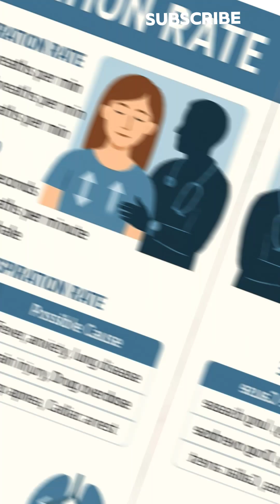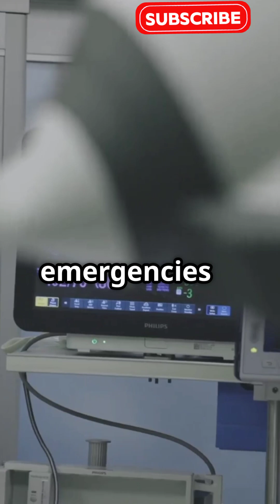We Tested How You Breathe With a Straw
Discover the essentials of Respiration Rate—how many breaths you take per minute and why it matters for your health. This quick 60-second explainer breaks down normal breathing rates for adults, children, and infants, and shows you how to measure your own respiration accurately. Learn about common causes of abnormal breathing patterns like tachypnea, bradypnea, and apnea, and understand why monitoring your respiration rate can help detect early signs of serious conditions such as infections, lung disease, or heart problems. Perfect for anyone wanting to track their health or spot warning signs early.

OUTLINE:

00:00:00 Are You Breathing Right? Find Out in 60 Seconds!